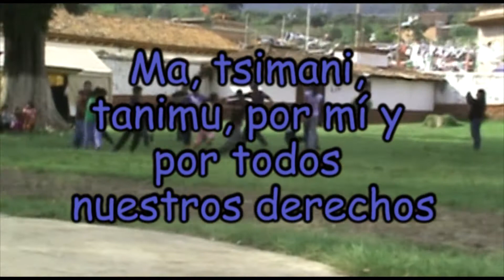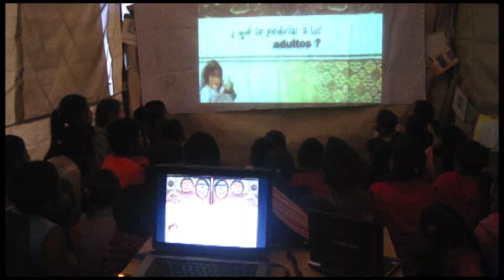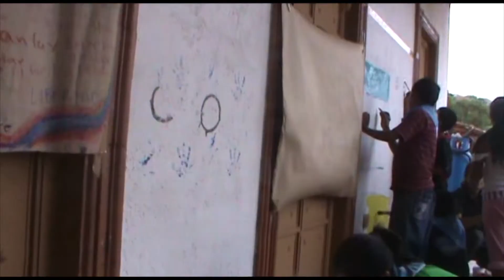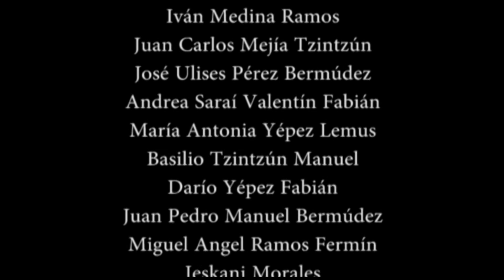1,2,3 por mí...